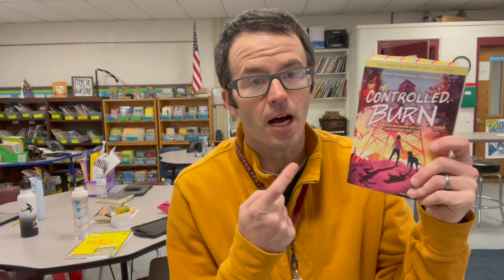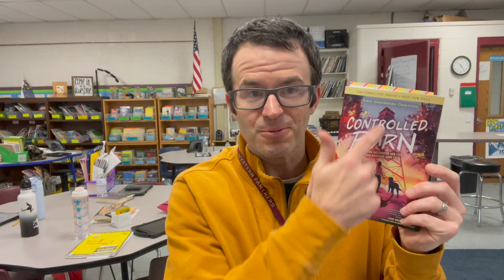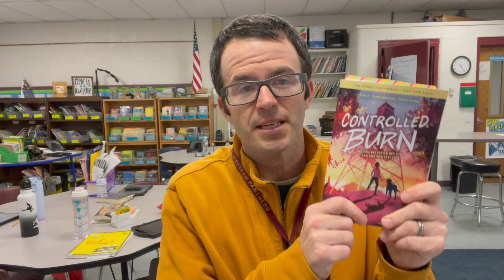Controlled Burn by Erin Soderberg Downing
Erin Soderberg Downing’s Controlled Burn is so good!

Book description from the publisher:

Twelve-year-old Maia’s parents say she’s lucky she noticed something as early as she did. Lucky to have smelled the smoke, lucky to have pulled her sister, Amelia, out of their burning house. But is it really “lucky” when Amelia’s stuck in the hospital, covered in burns? And is it "lucky” when Maia knows it was her candle, left unattended, that started the fire in the first place?

When she’s sent to spend the summer with her grandparents in Northern Minnesota while her sister heals, Maia discovers that her anxieties and demons are intent on following her wherever she goes…unless she can figure out how to overcome them. But what if she can’t? Maia barely knows her grandparents, she desperately misses her sister and home, and she’s not thrilled to be spending the summer with Grandpa Howard on his daily motorcycle rides out to the middle of the woods, where he spends all day keeping watch for forest fires. There are no kids her age in Gram and Pop’s small town at “the end of the road”—just the chatty nine-year-old neighbor who is intent on getting his Bear Scout badge at all costs, and a friendly, stray dog who’s been lurking around.

But Maia will soon learn that nature is a powerful teacher, and sometimes our greatest strengths show themselves when we have to be there for someone else. As Maia begins to figure out how to face her guilt and paralyzing fears, she’ll discover there’s a fine line between fear and adventure. And when danger strikes again, Maia must summon all her bravery and overcome her self-doubt if she wants to save those she loves most.

Please let me know if I can help you in any way.